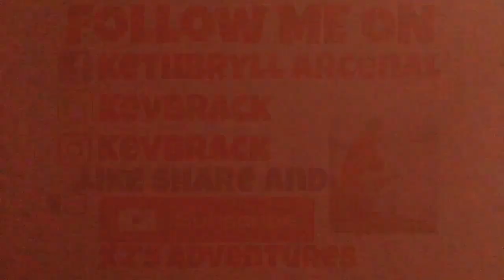Semifinals Buffalo Chip Poster Model Search 2019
Hey Guys I’m Keth But Everyone Calls Me K2. I am Trying To Make Some Videos To Show Everyone The Beauty Of The Black Hills Here in South Dakota😊🙌🏽 And More